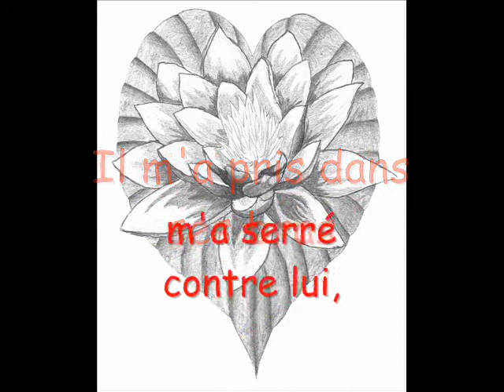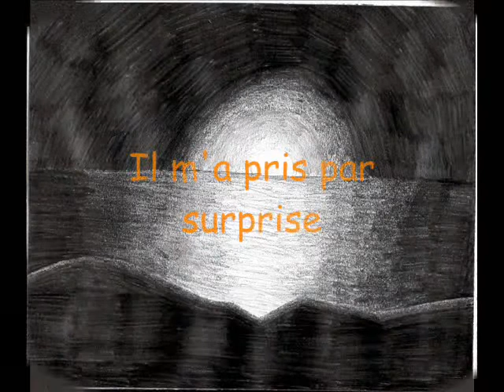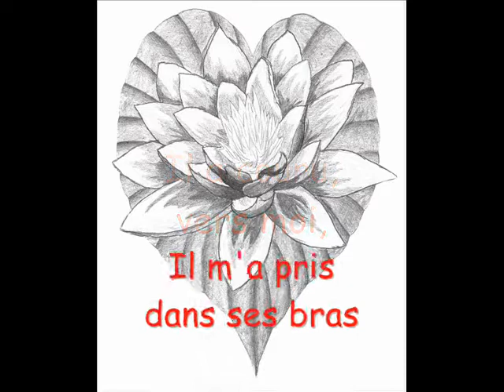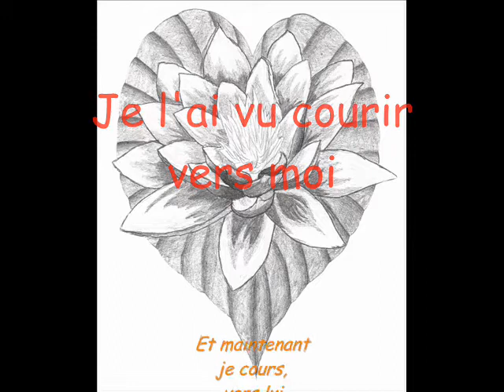When God ran - Avec traduction des paroles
When God ran, par Phillips, Craig & Dean, avec traduction des paroles